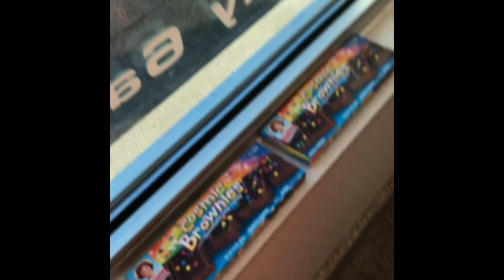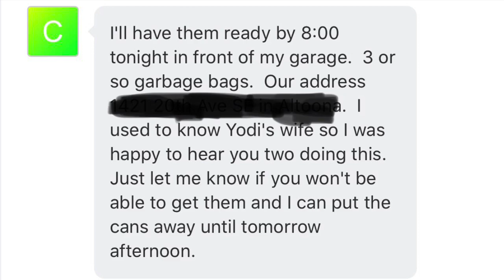2020 summer Can Drive for the Ollom’s